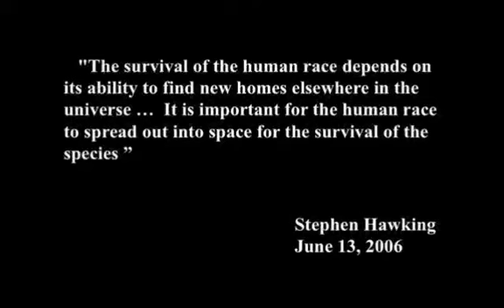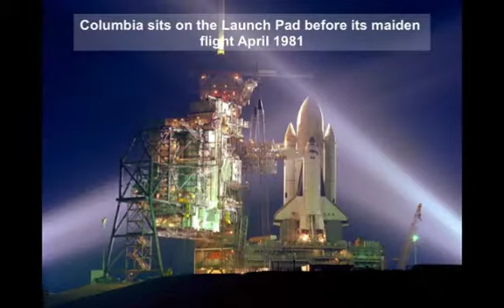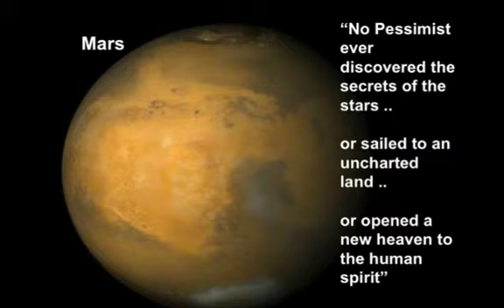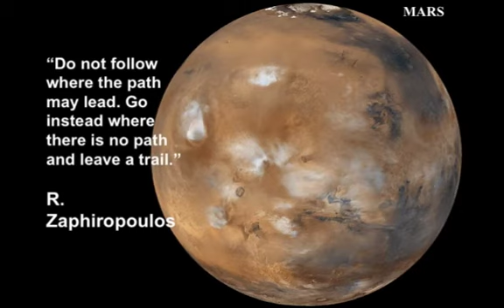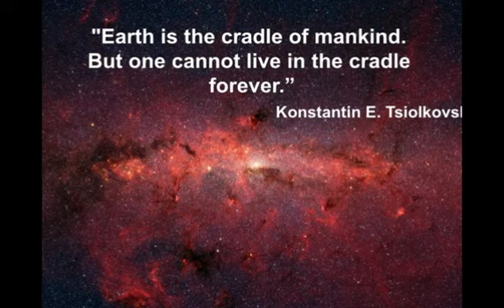Drops of Jupiter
EEEE video example